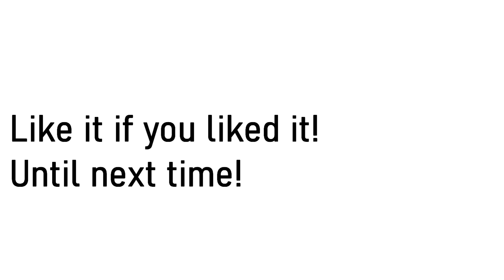Raceroom Racing Experience - Nissan Silvia Turbo | First Person Gameplay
On today´s video i test the Nissan Silvia Turbo in Raceroom Racing Experience.